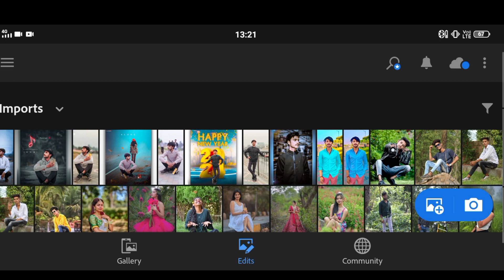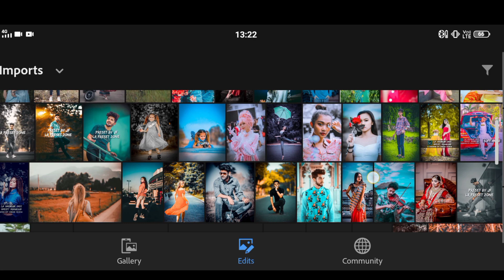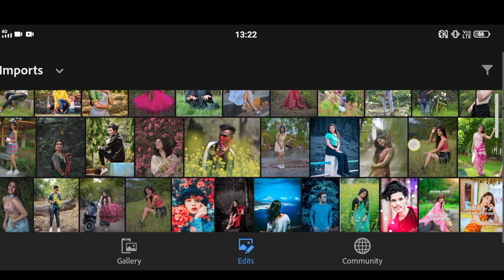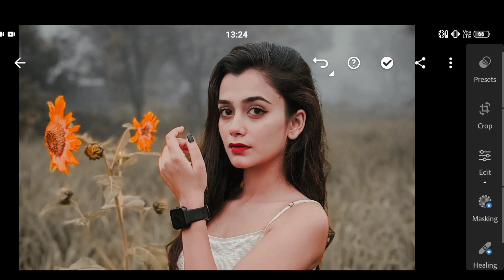Lightroom Editing Background Colour Change 🔥 How To Change Background Colour in Lightroom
Lightroom Dark Orange Effects Photo Editing
Lightroom se face smooth kaise kare
Lightroom presets photo editing tutorials
Lightroom se photo editing tutorials
Background colour change editing
Background Orange and Blue Effect
Background Blur and orange effect photo editing tutorials
Photo editing kaise kare
Mobile se background colour change editing kaise kare
Lr background change editing
Lr background colour change editing kaise kare